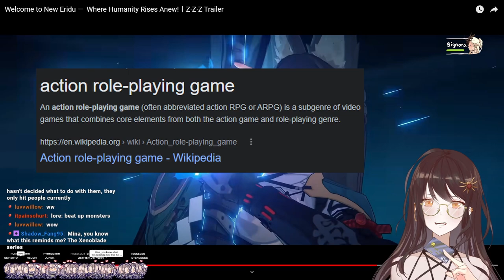is this the new genshin impact? Zenless Zone Zero React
WOOF WOOF WOOF WOOF